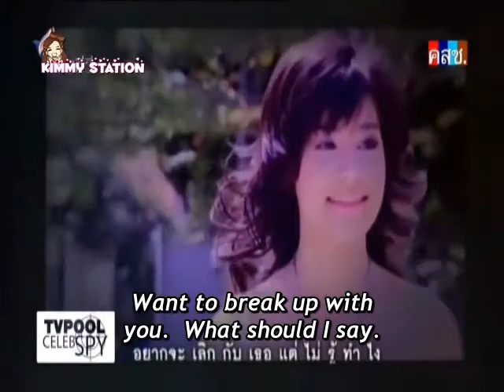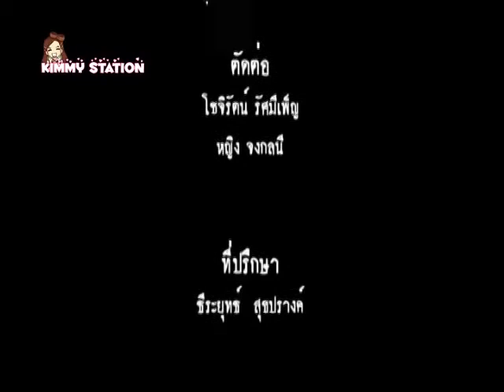[Eng Sub] Kimberley - 2014.06.06 - TVPoolCelebSpy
Quick summary of Kim's Bio.